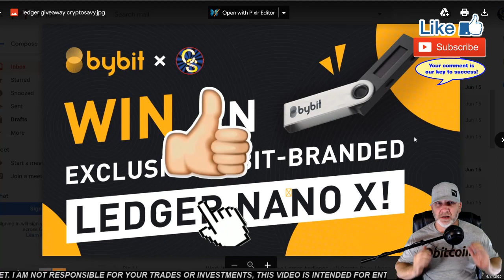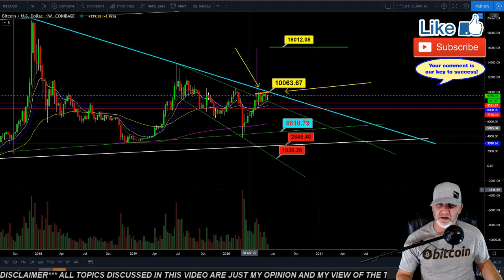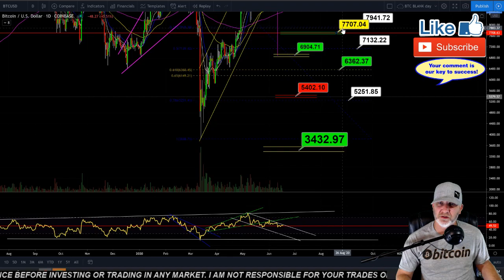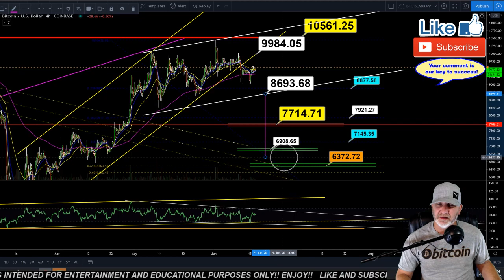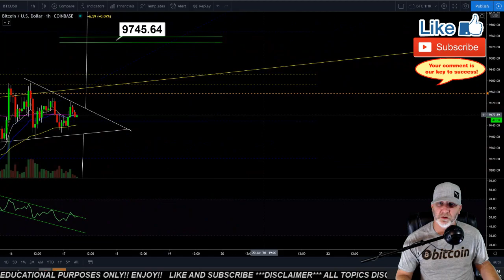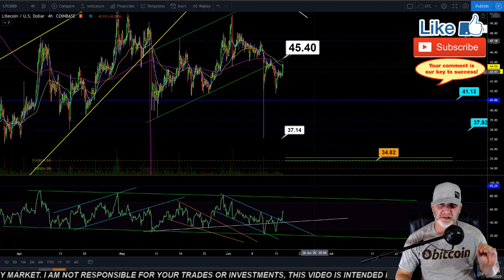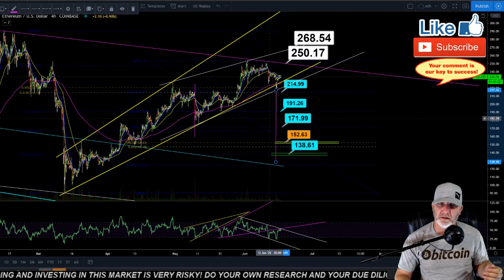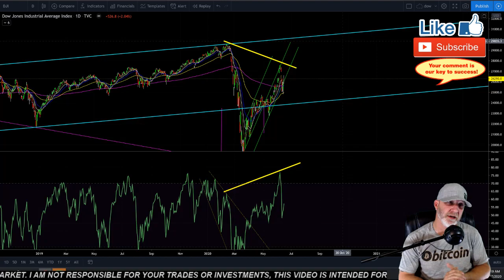URGENT- PUMP OR DUMP TODAY FOR BITCOIN LITECOIN and ETHEREUM Crypto prediction,analysis,news,trading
BITCOIN PUMP or DUMP TODAY, also looking at LITECOIN, ETHEREUM, and the DOW, let me know where you think we are headed in the comments below, also don't forget to LIKE, SUBSCRIBE and SHARE THE VIDEO, thanks for the support!!!

🔻 Trading Exchanges 🔻
🔥 BYBIT exchange (get a up to $110 bonus using my link)
🔥DUEDEX EXCHANGE (Get a $110 sign on BONUS by using my link!) FEATURING RISK MANAGER OPTION!!

     🔥🔥🔥🔥🔥🔥🔥 TIP JARS 🔥🔥🔥🔥🔥🔥🔥🔥
🔥🔥BTC-  3LS6VeF7XwiYjpPmYCQeXrAvTndQUbK9pg
🔥🔥LTC-  MGW51cJiMhTG58T8z4Xvo5aFGZ2qjz3hXy